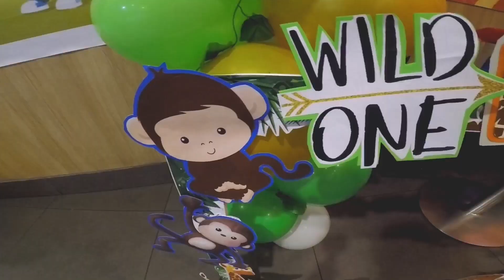Reyllie's 1st Birthday party Jollibee farwaniya kuwait🎈🎂🎈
Jungle-bee happy party🦁🐅🐒🐮🦒